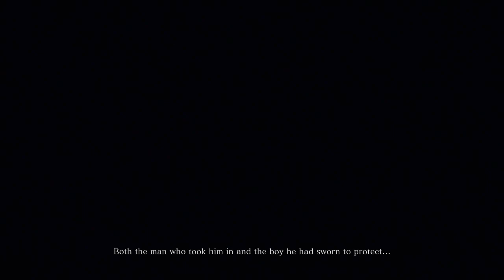Sekiro: Shadows Die Twice (100% playthrough): Part 1 - Lotus Prince Let's Play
This FromSoft title is different from the Souls games, but we can still see their influence!